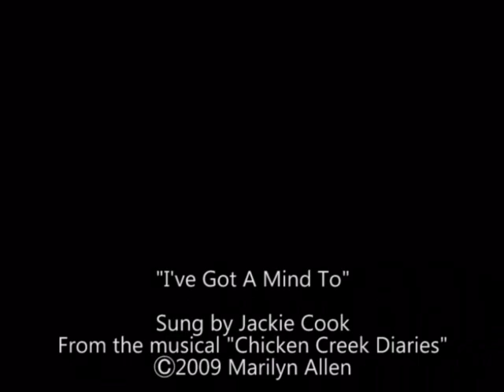Wild Mouse Attacks Cat / Revenge Of The Mouse